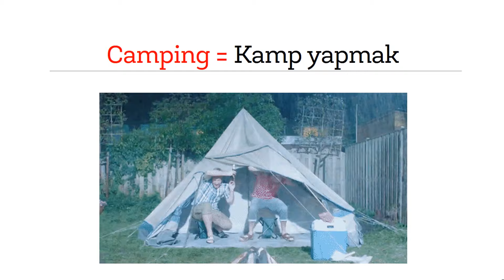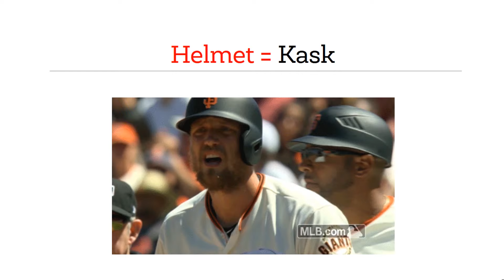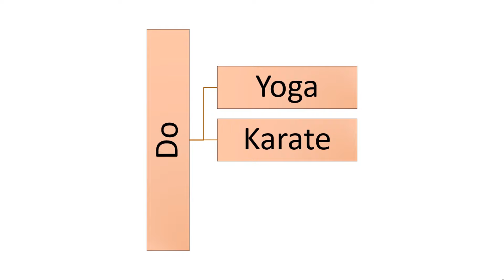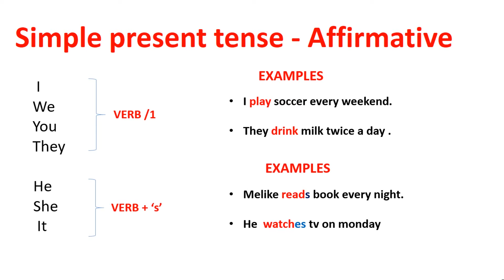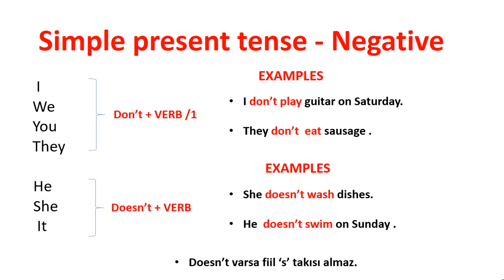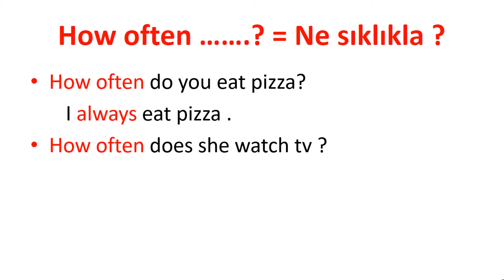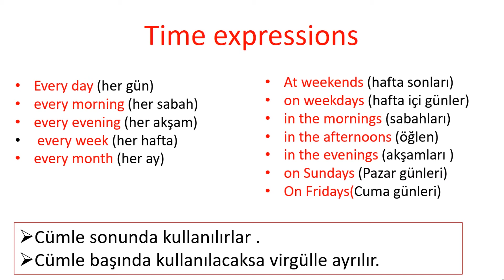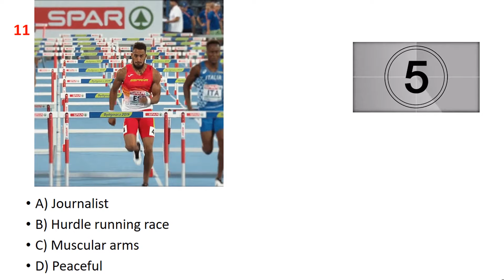7.SINIF İNGİLİZCE 2.ÜNİTE | SPORTS | KONU ANLATIMI VE KELİMELERİ (Tamamı Animasyonlu)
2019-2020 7. SINIF İNGİLİZCE 2. ÜNİTE KELİMELERİ, KONU ANLATIMI VE TEST

SPORTS

2.ÜNİTE İLE İLGİLİ HER ŞEY BU VİDEODA

2. Ünitede bulunan  en önemli kelime ve kavramlar bu videoda.